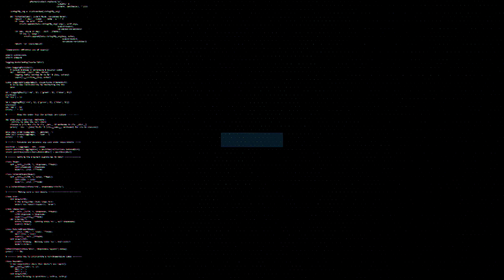💥ASI SE BAILA CUMBIA CON ACETATO SONIDO NATALY - LA MUJER SONIDERA CIUDAD DE MEXICO 2019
La Cumbia De La Vaca Con Sonido Nataly La Mujer Sonidera Tocando Con Acetato En El Zocalo De La Ciudad De Mexico Baile Sonidero Clubs De Baile En El Centro De La Ciudad De Mexico

COMPARTE !!!